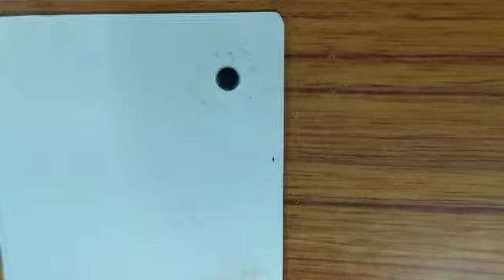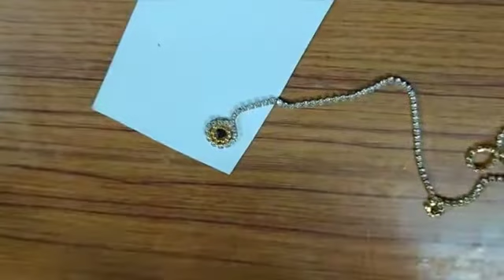Easy and Beautiful silk thread earrings making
Hi all
This video is about how to make easy and beautiful silk thread ear rings at home
please don't skip the video in middle watch up to ending
For jada billalu